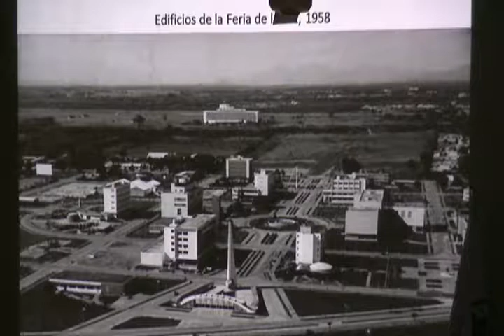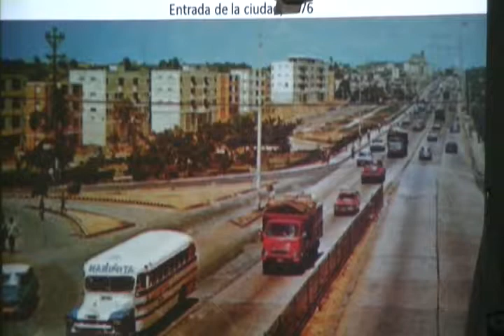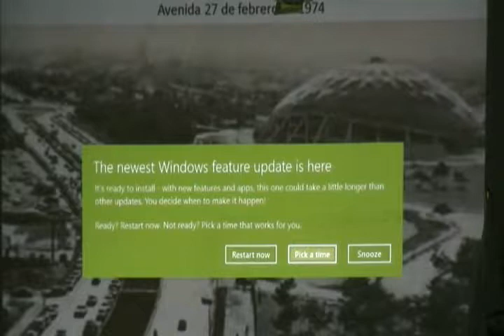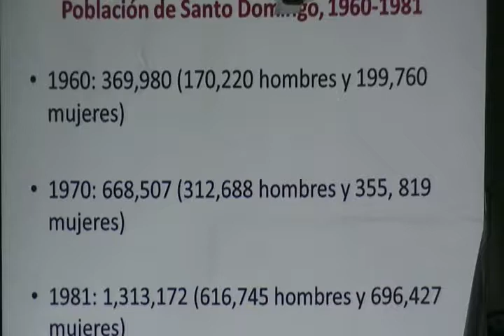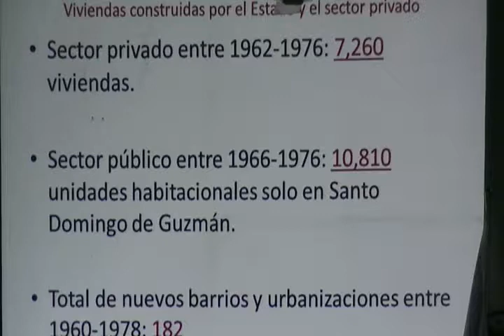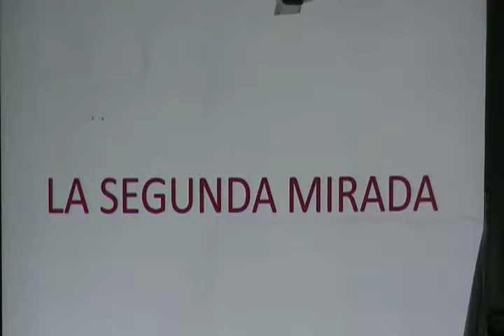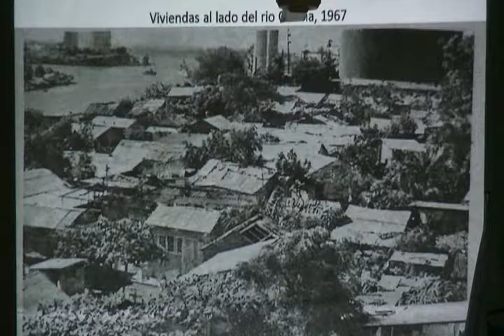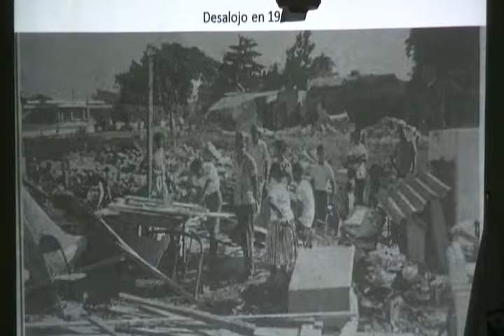CONFERENCIA: DOS MIRADAS A LA CIUDAD DE SANTO DOMINGO, 1960-1978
SEGUNDA PARTE - CONFERENCIA: DOS MIRADAS A LA CIUDAD DE SANTO DOMINGO, 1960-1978, POR EL LIC. WELNEL DARÍO FÉLIZ FÉLIZ. MIEMBRO CORRESPONDIENTE DE LA ACADEMIA DOMINICANA DE LA HISTORIA.